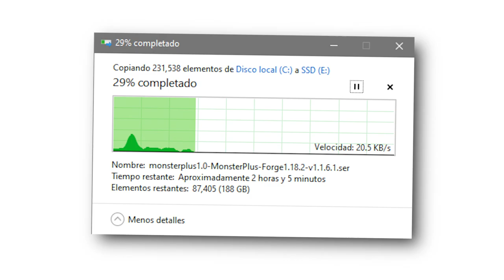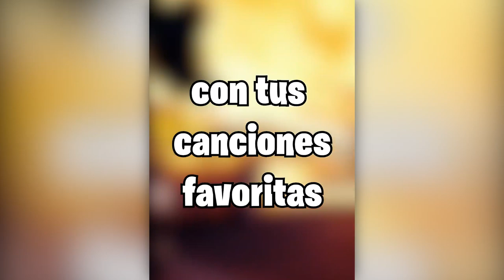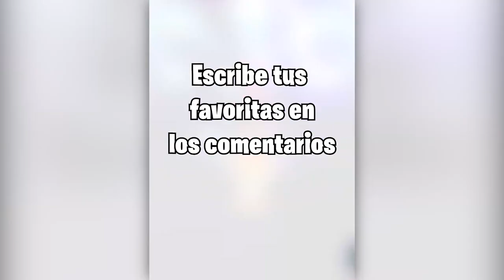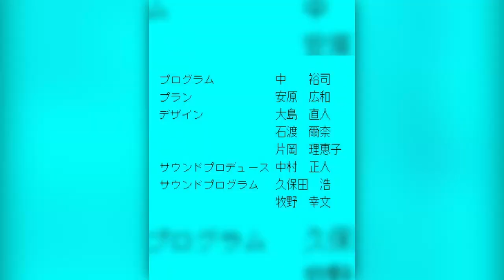✌ 【COMPILACIÓN】SHORTS SONIC + Timestamps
Un recopilación de los shorts que he estado subiendo sobre Sonic The Hedehog

Soy Ro. Aquí encontrarás cosas relacionadas a Curiosidades de Videojuegos, Opiniones o Reviews.

CAPÍTULOS:
00:00 - Intro
01:03 - LOS MEJORES TEMAS DE SONIC
02:03 - SADX ARRUINÓ A SONIC ADVENTURE
03:04 - EL TRUCO SECRETO DE SONIC 1 QUE NO SABIAS
03:55 - NO VOLVERÁS A VER A SONIC 3 DE LA MISMA FORMA
04:28 - COMO QUEDARTE ATRAPADO EN SONIC 3 (CON SONIC)
05:05 - NO VOLVERÁS A VER A SONIC 2 DE LA MISMA FORMA
05:44 - El SPRITE de SUPER SONIC que NUNCA VISTE!
06:17 - EL PERSONAJE SECRETO DE SONIC 2
06:45 - COMO QUEDARTE ATRAPADO EN SONIC 3 (CON TAILS)
07:44 - ¿CONOCÍAS ESTA ANIMACIÓN DE SONIC 3?
08:18 - NO VOLVERÁS A VER A SONIC 1 DE LA MISMA FORMA
08:55 - Créditos